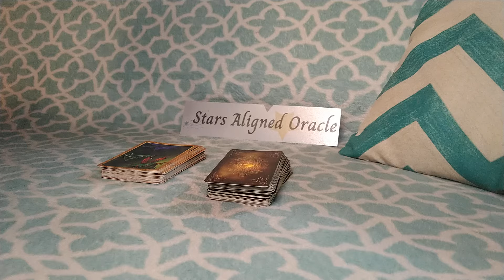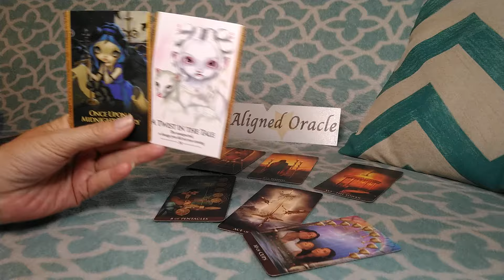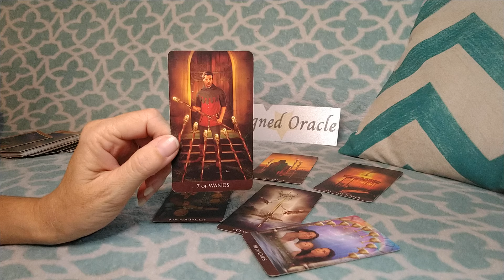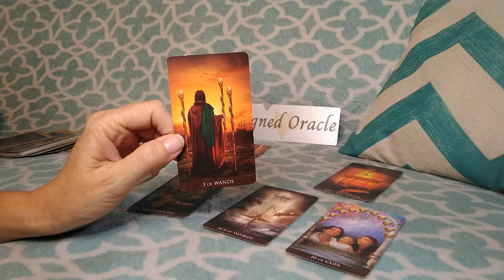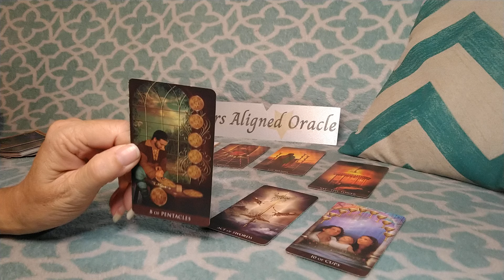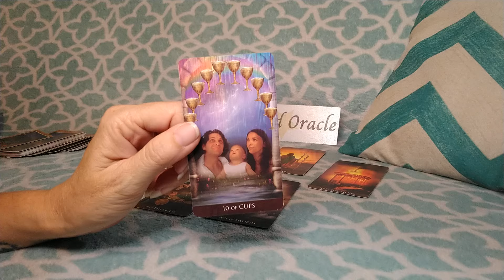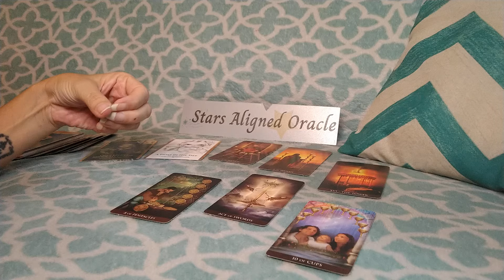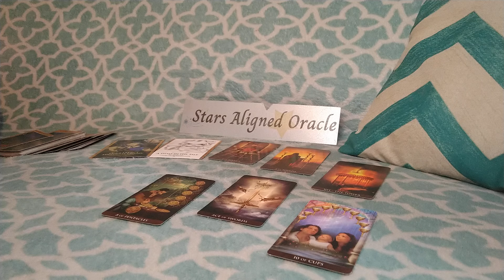AQUARIUS♒ WOW! THIS CAN'T BE IGNORED AQUAS🧐LIKE NIGHT & DAY A TWIST THAT YOU WON'T SEE COMING! 👀